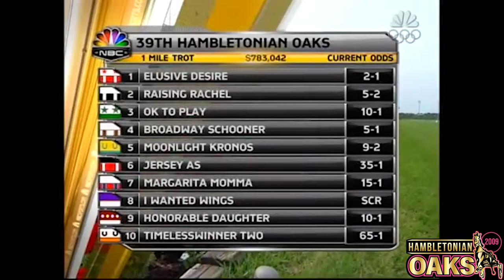2009 Hambletonian Oaks - Broadway Schooner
Brian Sears posted his first victory in the $783,042 Hambletonian Oaks when he guided Broadway Schooner to a nose victory over Raising Rachel Saturday, winning in 1:54. The winner was bred and is owned by Arlene and Jules Siegel of New Hope.